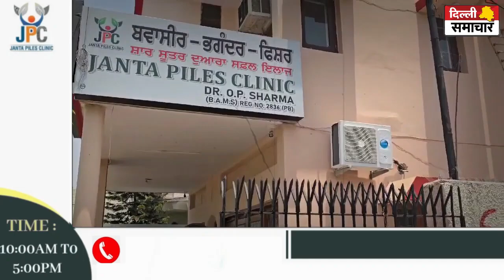Janta Piles Clinic : बिना ऑपरेशन के गुप्त रोग का 100% गारंटी से सफल इलाज, इलाज की लाइफ टाइम गारंटी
Janta Piles Clinic : बिना ऑपरेशन के गुप्त रोग का 100% गारंटी से सफल इलाज, इलाज की लाइफ टाइम गारंटी Mob- DelhiSamachar delhibreaking delhisamachartv Janta Piles Janta Piles Clinic - Jammu